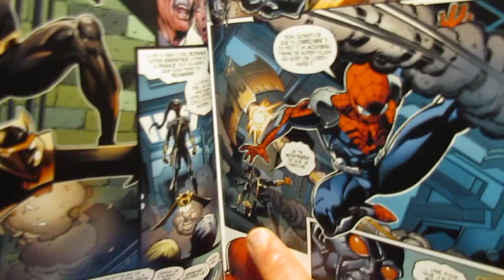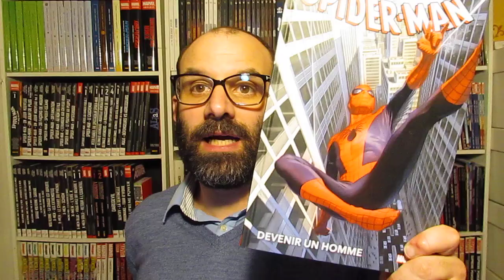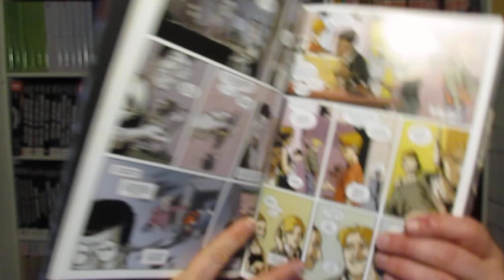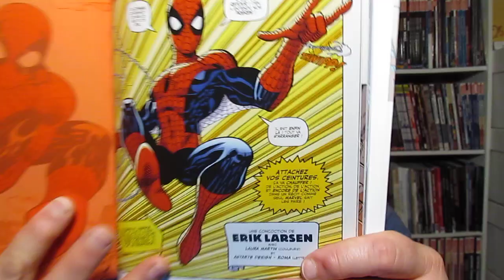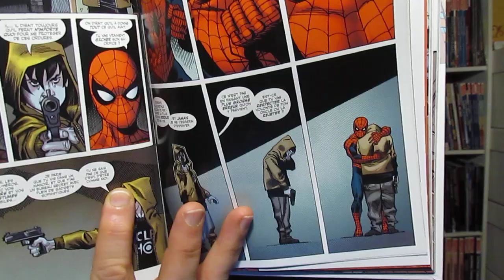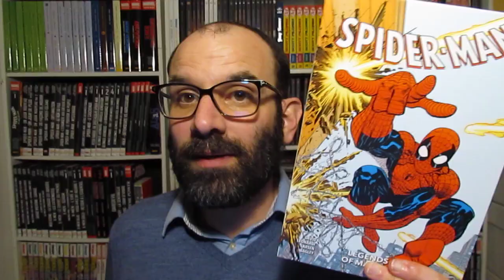C'est la Folie Spider-Man en 2020 chez PANINI !